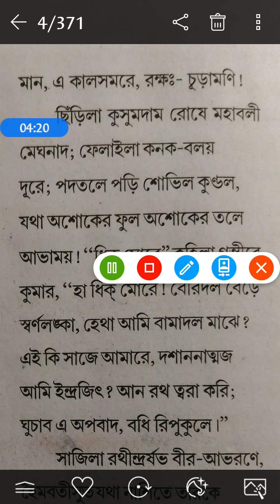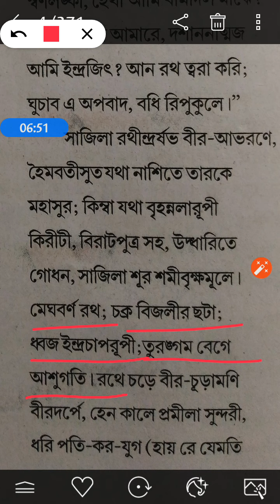অভিষেক কবিতা ---মাইকেল মধুসূদন দও..(প্রথম পার্ট)/Avishek/দশম শ্রেনি/ educational tips with chandan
প্রিয় ছাত্রছাত্রী,,তোমাদের সুবিধার্থে অভিষেক কবিতার প্রথমের কিছু অংশ ডাউনলোড করলাম...দ্রুত ভিডিও বানানোর জন্য উচ্চারন অস্পষ্ট হতে পারে মাঝে মাঝে, ত্রুটিও থাকতে পারে..কিন্ত তা অনিচ্ছাকৃত.
যে ভুল নজরে আসবে,কমেন্টে লিখবে..তা এরপর থেকে  শুধরানো হবে..
শীঘ্রই অভিষেক কবিতার দ্বিতীয়াংশ আপলোড করা হবে.